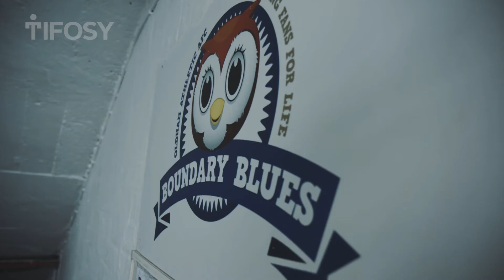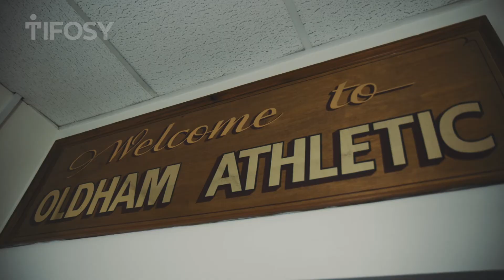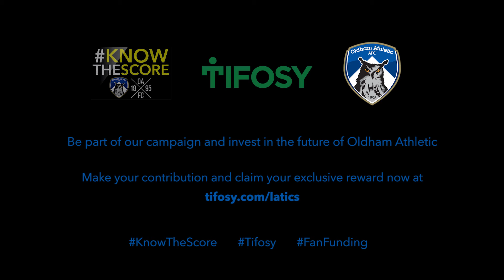Oldham Athletic AFC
This is the official video for the Oldham Athletic AFC KnowTheScore campaign. This crowdfunding campaign aims at raising funds to install a new big screen at Boundary Park.